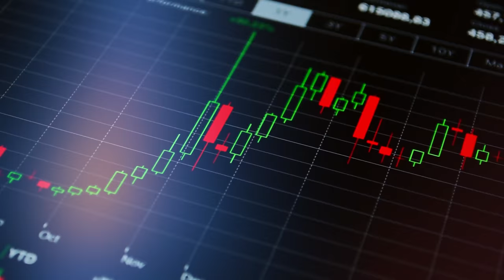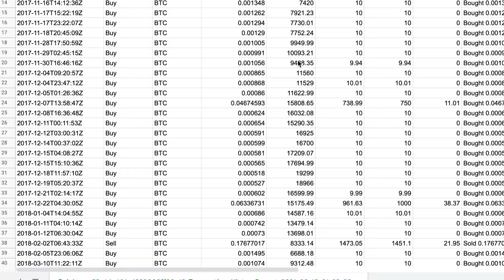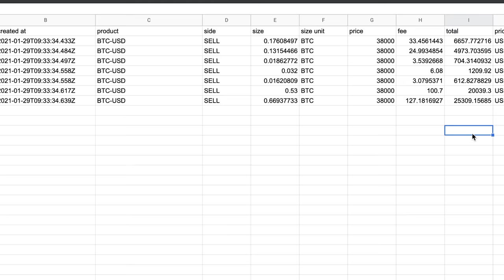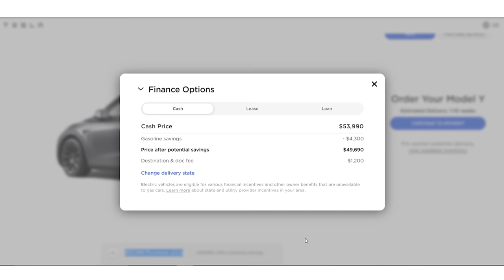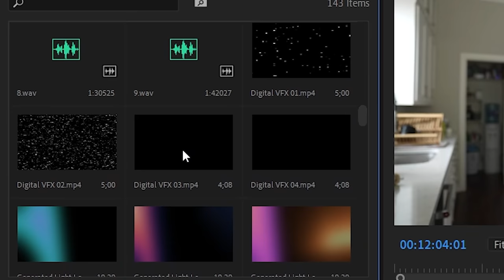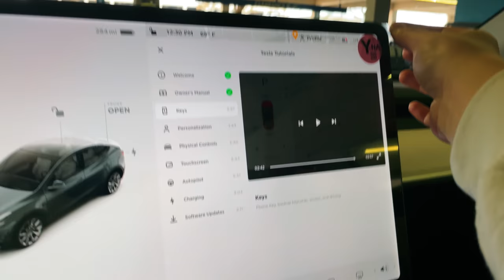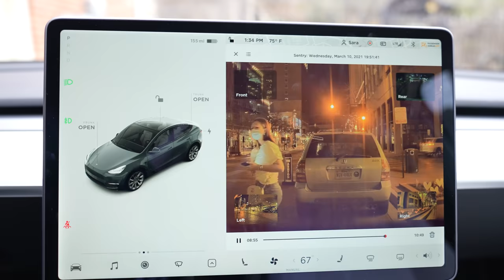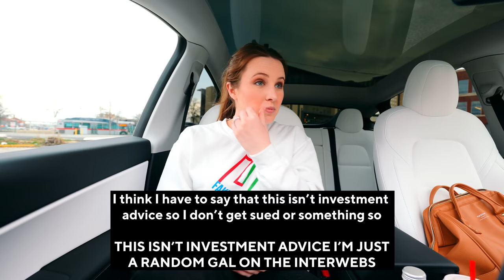I sold all of my Bitcoin and bought a Tesla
What a journey! Lets calculate my average bitcoin price and pick up my new 2021 Tesla Model Y!

Also follow @JohnHill !